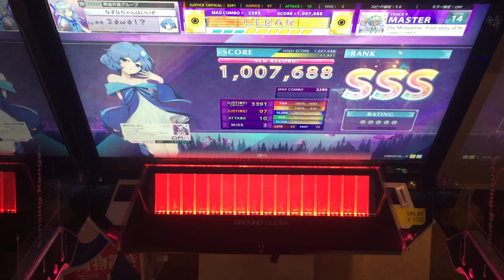SSS(10-2) The Metaverse -First story of the SeelischTact-